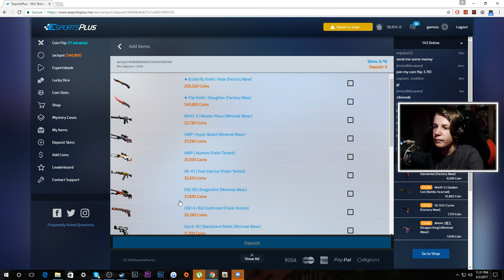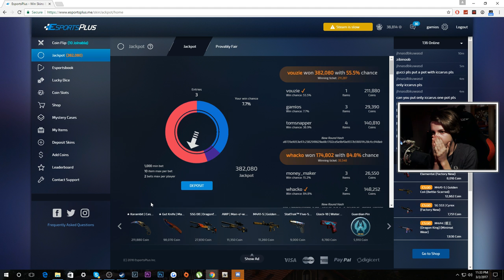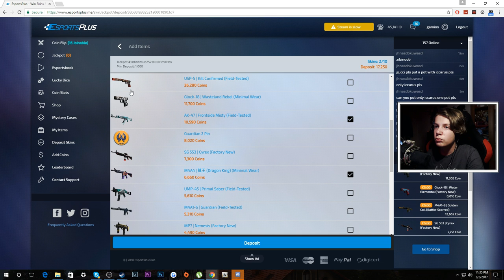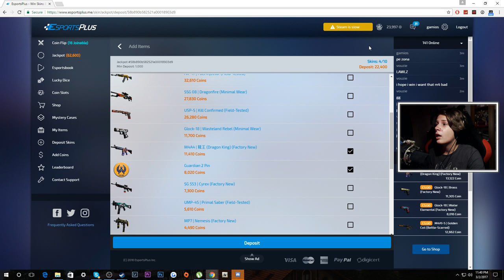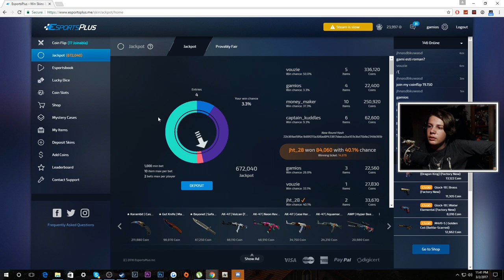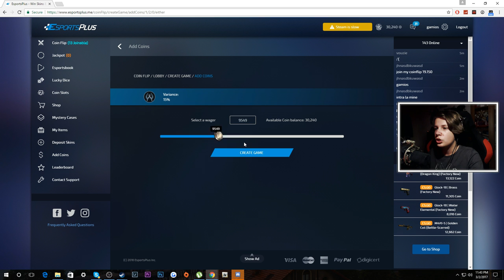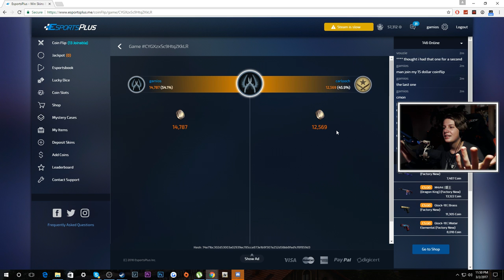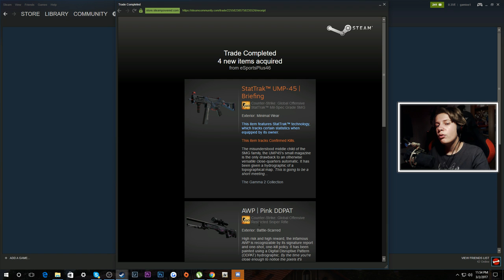NE VREM BANII INAPOI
Gami va prezinta un nou episod de pariuri pe site-ul esportsplus. (ᵔᴥᵔ)